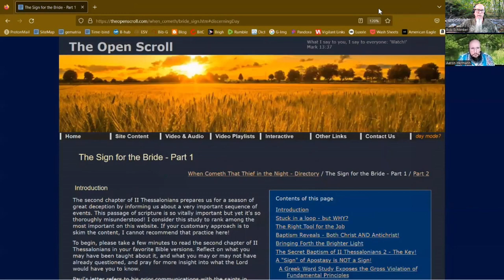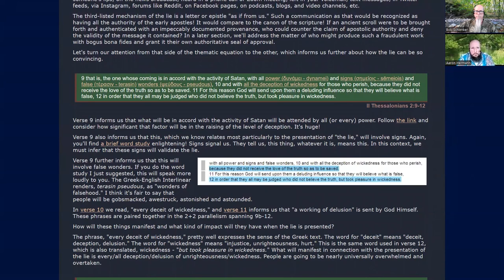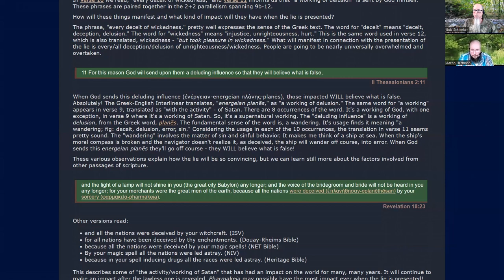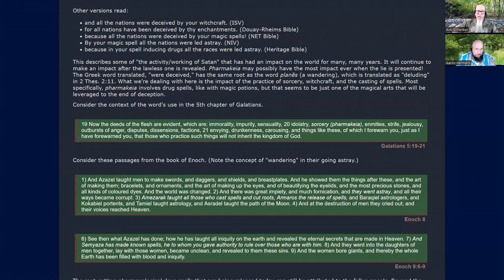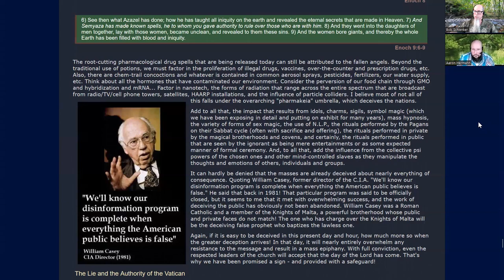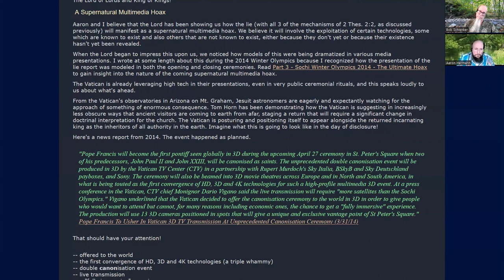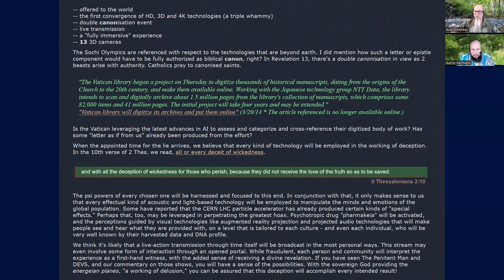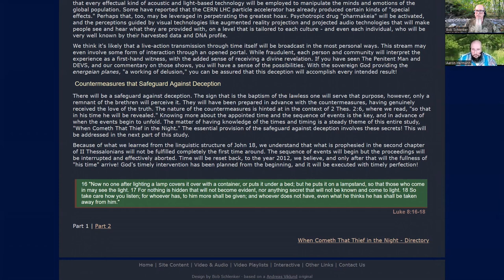When Cometh... The Sign for the Bride - Part 1d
Featuring these sections of Part 1:
  How Can the Lie be so Convincing?
  The Lie and the Authority of the Vatican
  A Supernatural Multimedia Hoax
  Countermeasures that Safeguard Against Deception